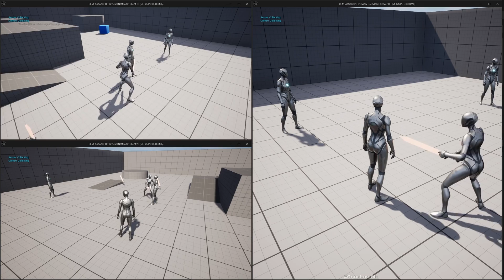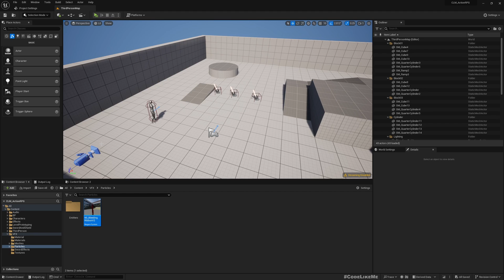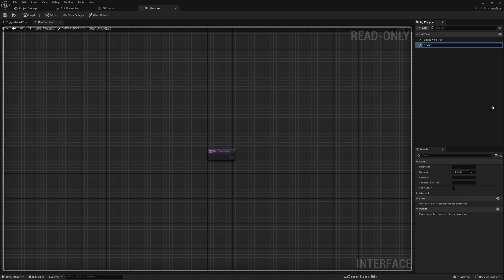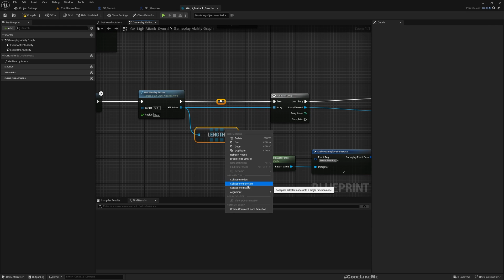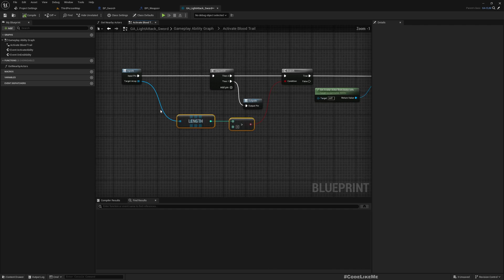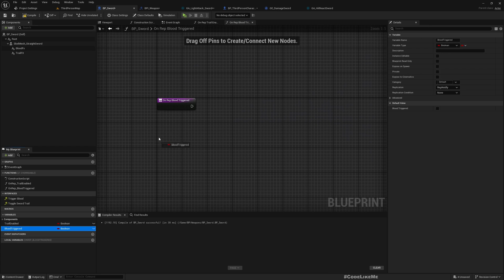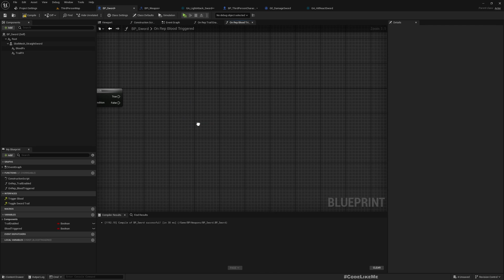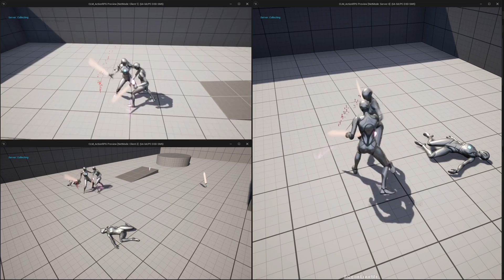Unreal Engine Action RPG with GAS #17 - Sword Blood Trail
This is the 17th episode of my new tutorial series on Action RPG game using Gameplay Ability System. Gameplay ability system (GAS) is a framework introduced by epic games that is designed to support a data driven gameplay programming architecture.
Today we are going to work on how to add a blood trail along the sword path when a character is attacked with a sword. This blood trail/streak will be replicated into all the instances of the game.
I am using a sword trail Niagara effect from this unreal engine marketplace asset pack. Feel free to use your own trail particle effect.